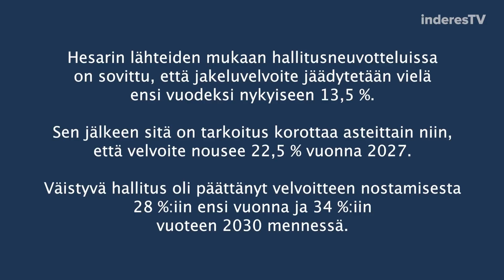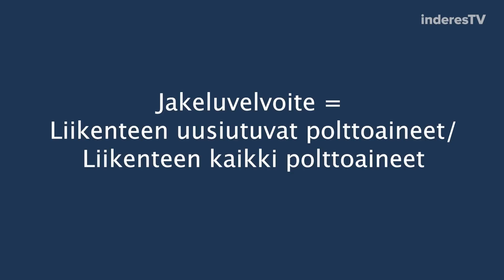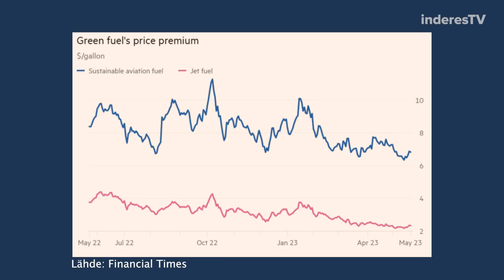Mikä merkitys jakeluvelvoitteella on Nesteelle?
Poliitikot vääntävät jakeluvelvoitteesta. Analyytikko Petri Gostowski taustoittaa, mistä jakeluvelvoitteessa on kyse ja miten sen taso vaikuttaa Nesteeseen.

Aiheet:
00:00 Aloitus
00:56 Jakeluvelvoite
01:43 Mitä Ruotsi ja Suomi edellä, sitä muut perässä
03:26 Uusiutuvan polttoaineiden tulevaisuus